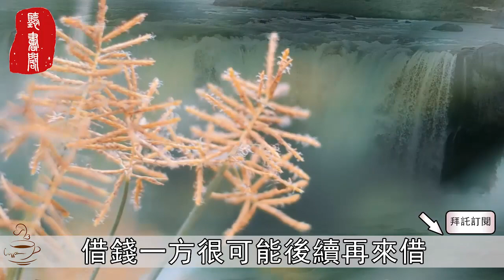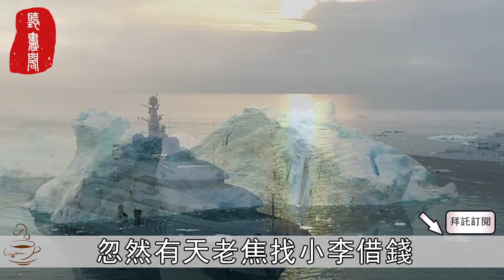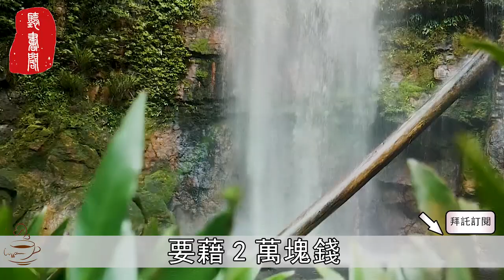當朋友向你借錢時，不要急著問「借多少」，聰明的人都會先做這3件事，守住錢包又不傷感情【聽書閣】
【熱門視頻】

男人要花多長時間，才能忘記愛過的女人？我採訪了7個男人，他們說出了同一個答案